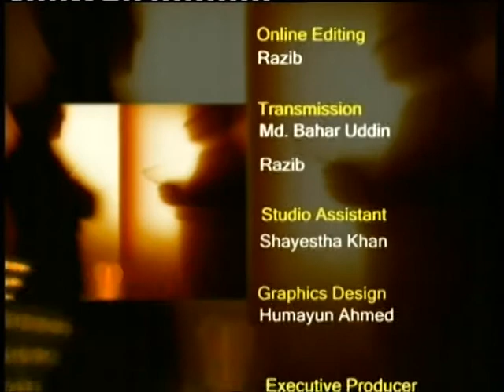Straight dailogue - Pro. Shofi Sir - 160911 - 3B.mpg